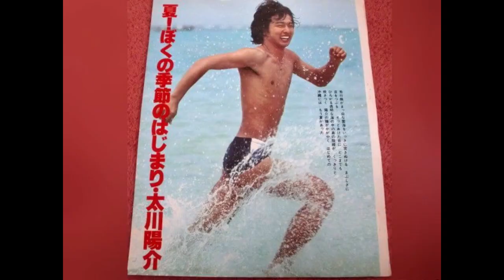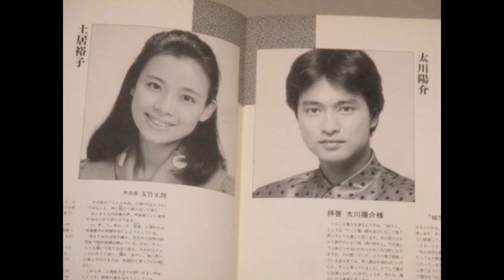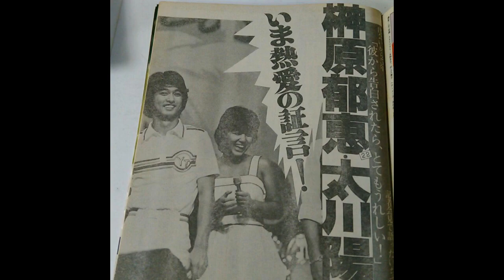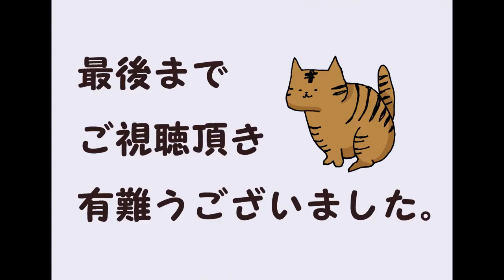70年代アイドル 太川陽介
本名 坪倉 育生（つぼくら いくお）
生誕 1959年1月13日（62歳）
身長　　171cm
血液型　　A型
出身地 　京都府京丹後市
ジャンル 俳優・タレント・歌手

妻　　藤吉久美子（女優）

太川陽介 70年代アイドル 歌手 俳優 タレント# Yosuke Tagawa # 70's Idol # Singer # Actor # Talent